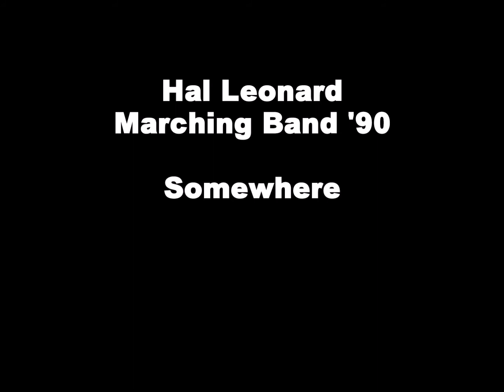Somewhere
Hal Leonard Marching Band '90
ハル　レオナルド　ハルレオ　マーチング　吹奏楽